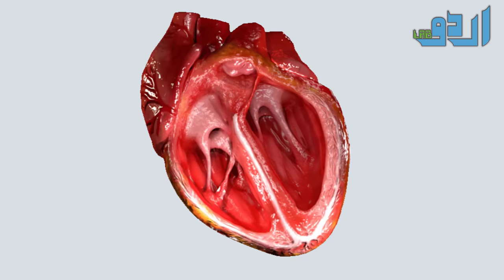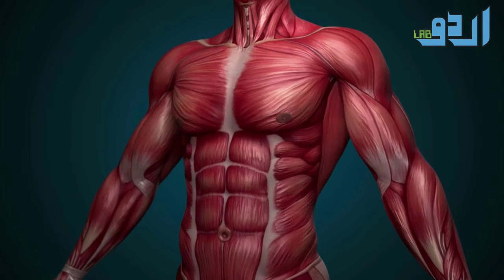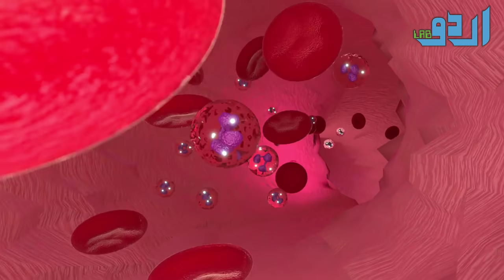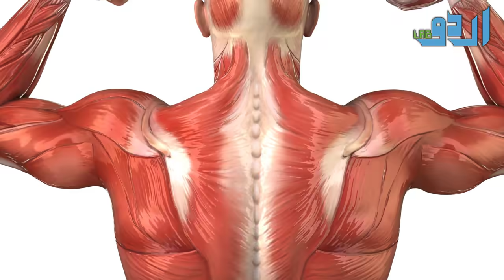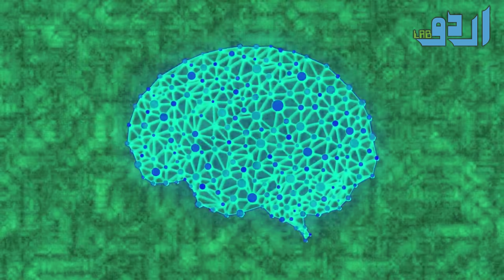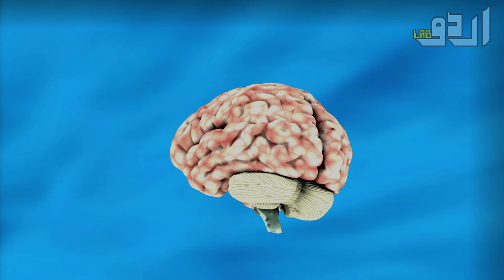17 Reason You Are Always Tired After Sleep Urdu Hindi - Sleep Problems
17 Reason You Are Always Tired After Sleep Urdu Hindi - Sleep Problems

Or